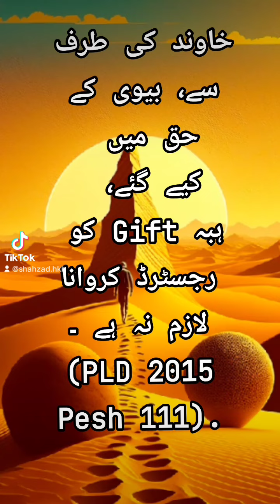خاوند کی طرف سے، بیوی کے حق ميں کیے گئے، ہبہ کو رجسٹرڈ کروانا لازم نہ ہے ۔(PLD 2015 Pesh 111).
- fun-times
- science lovers
- science news
- computer science
- data science
- climate science
- marine biology
- quantum physics